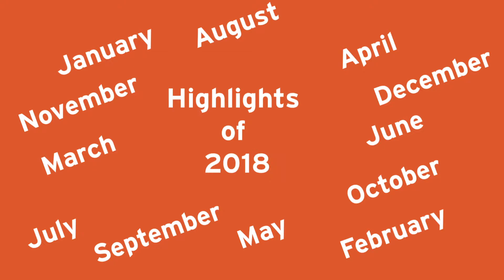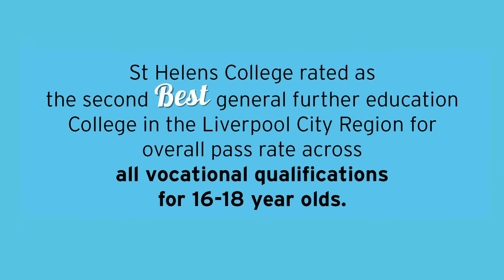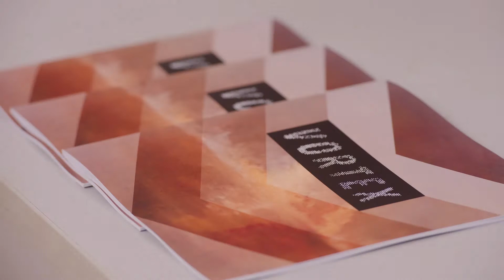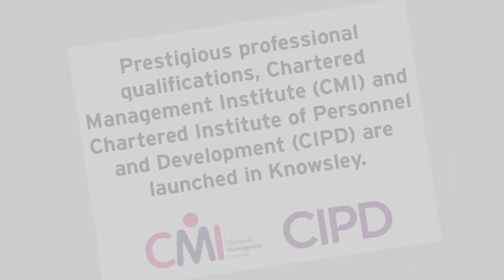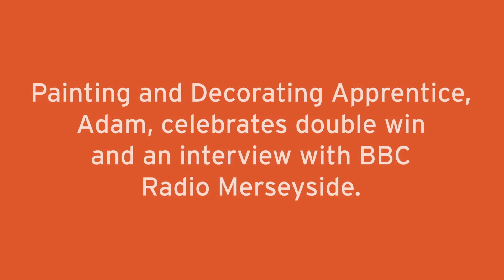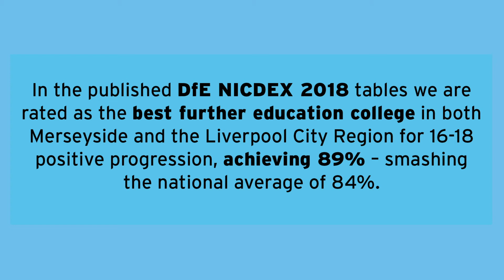SK College Group Highlights 2018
What a year it's been for The SK College Group. Have a look at just a few of our highlights from 2018!